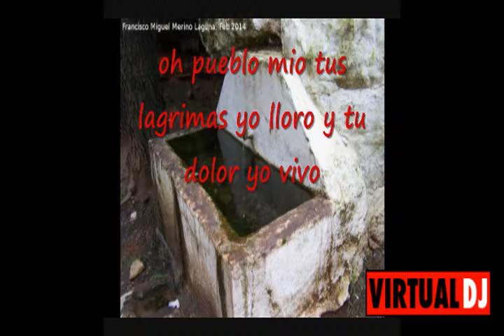Santisteban. GRANDE AMORE